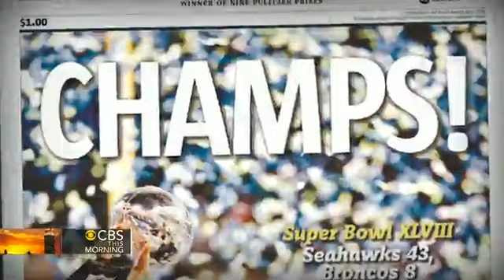Eye Opener: Seattle celebrates their first Super Bowl win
The Seattle Seahawks celebrate their first Super Bowl championship. Also, actor Philip Seymour Hoffman was found dead in his New York City apartment. All that and all that matters, in today's "Eye Opener." Your world in 90 seconds.

Eye Opener: Seattle celebrates their first Super Bowl win,Your,7am,90 seconds,seattle seahawks,Video,News,super bowl,World,eye opener,philip seymour hoffman,CBS,,CBS This Morning video,cbs news video,video,cbsnews.com,cbs news